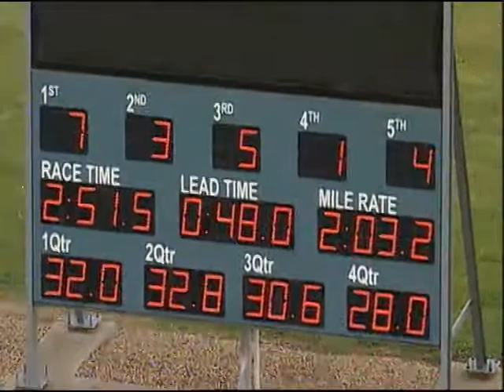Tabcorp Park Trials 29/10 Trial 3